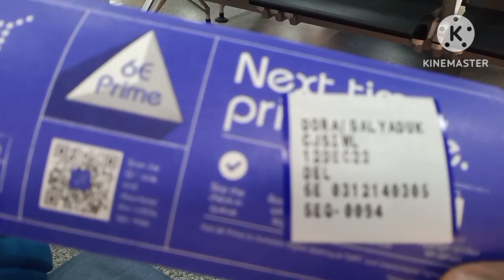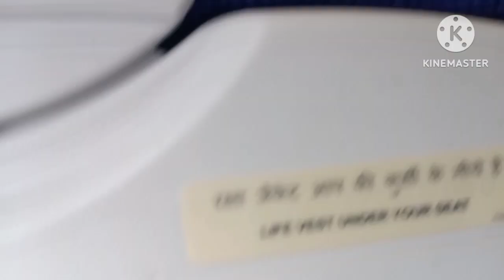Flight journey from Bhubaneswar to New Delhi. Odia vlog.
Flight journey from Bhubaneswar to New Delhi. Odia vlog. Jai jagannaath .

 It took two hours from Bhubaneswar to New Delhi.

I purchase the ticket online on price of 5700/.
This online ticket and I'd  is checking on entrance gate.  After checkin my luggage bag
get the boarding pass.
 videography is not allowed in side airport.
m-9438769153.